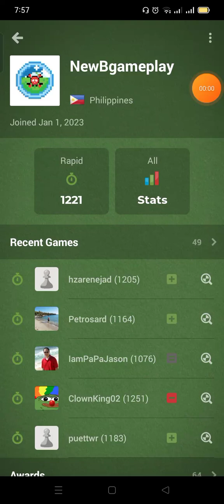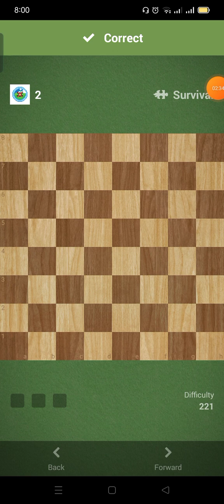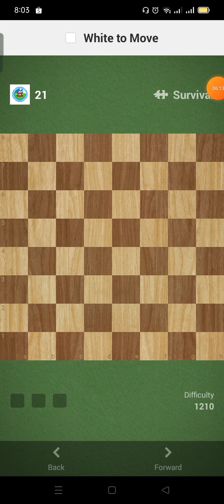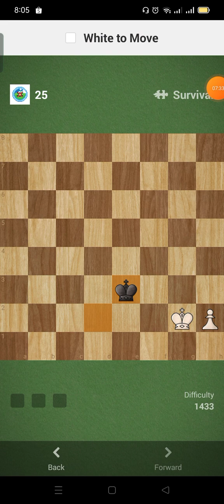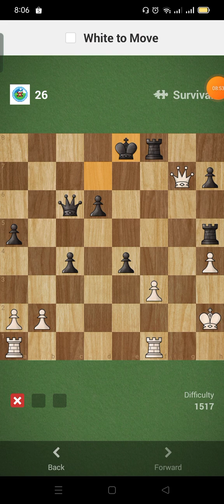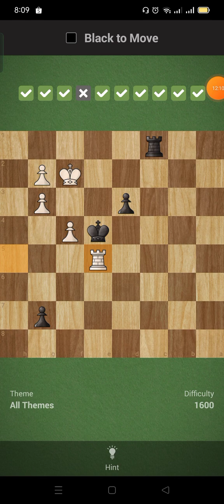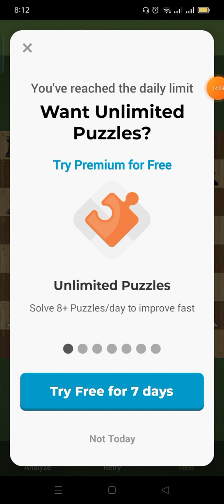Chess.com Solve, Puzzle Survival, Missed Day 163